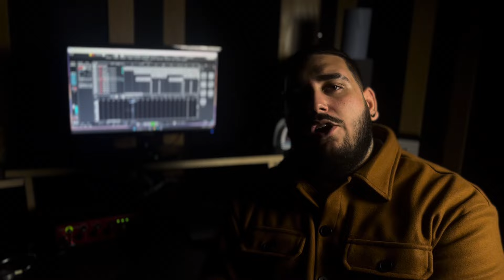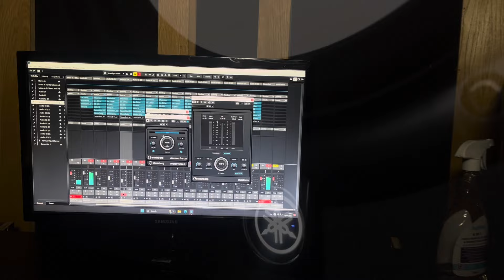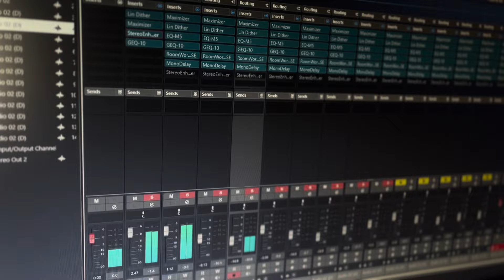NIKOLAS BAND UK - Mange Vakeres (Official Video) 2024